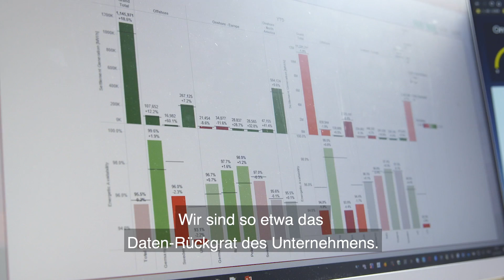Miguel Gonzales stellt seinen Arbeitsplatz bei RWE Renewables vor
Unser Plattformmanager Miguel Gonzalez ist begeistert von der Zukunft der erneuerbaren Energien. Gemeinsam mit seinem Team versorgt er das gesamte Unternehmen mit Daten - zum Beispiel zu Leistungsanalysen und zur Stromerzeugung aus Windkraftanlagen. Miguel ist stolz darauf, Teil der RWE Renewables zu sein und seinen Beitrag zur Energiewende zu leisten.